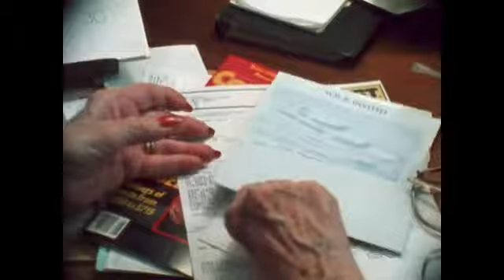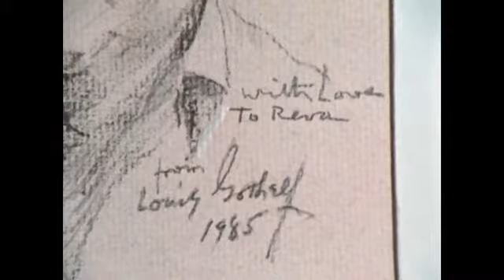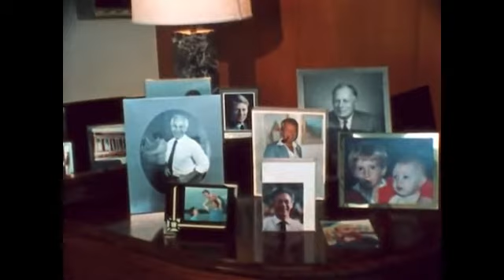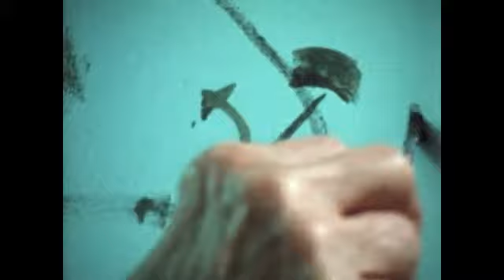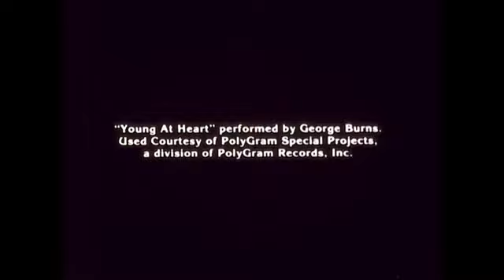Young At Heart (1987) Romance Short Film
A widow and widower, both artists in their eighties, meet, court, and marry. Reaffirms that love and romance can happen at any age for the clear-eyed and open-hearted.

New videos added daily!